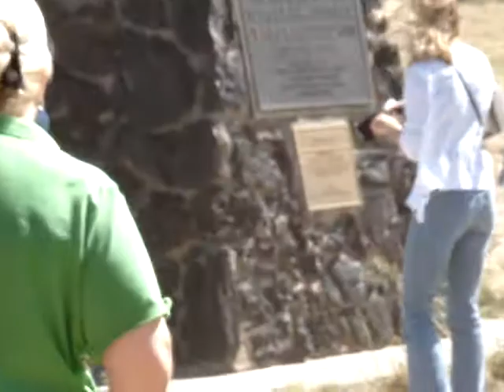Trinity Atomic Test Site October 2007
Pan video of the Trinity Atomic test site at the White Sands Missle Test Range in New Mexico.  October 2007